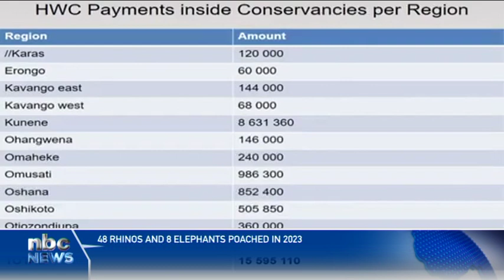48 rhinos and eight elephants poached in 2023 - nbc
The Ministry of Environment, Forestry, and Tourism's Executive Director says poaching of rhinos and elephants in Namibia has decreased significantly over the years.